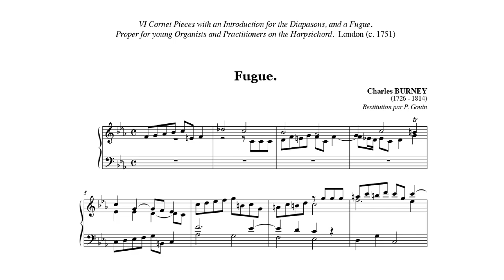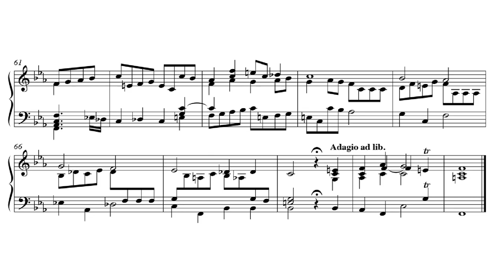Charles Burney - Fugue in F Minor. {w/ score.}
A small Fugue in F Minor by the English music historian and composer Charles Burney.